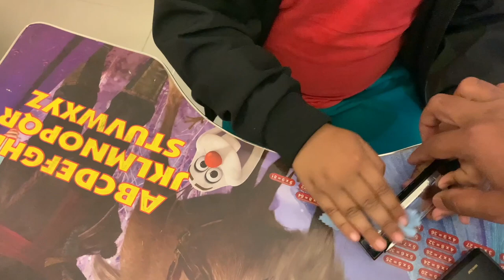Juarez JRZ10HM Key C Diatonic Blues Harmonica 10 Hole